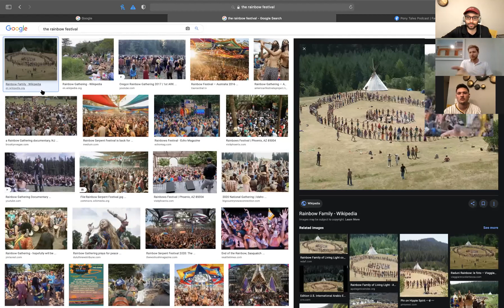Pony Tales Podcast #27: Colin Appel, FORCE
Colin shares his experience of 4 summers. He is currently rooming with Andres, and on his first summer, roomed with Nick.